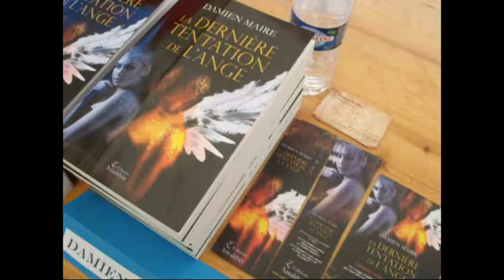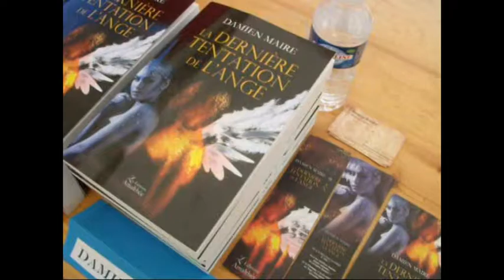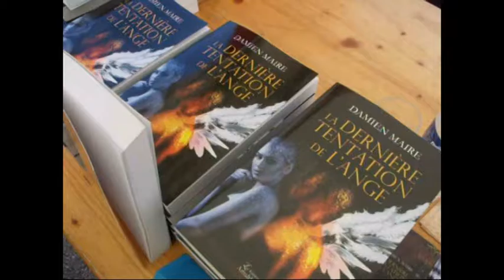maire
Interview de Damien Maire, un jeune écrivain venu au salon du livre de Gellin (25) présenter son premier roman "La dernière tentation de l'ange". Août 2016